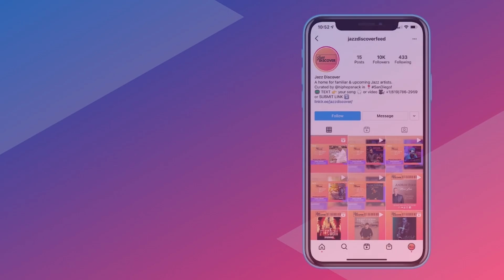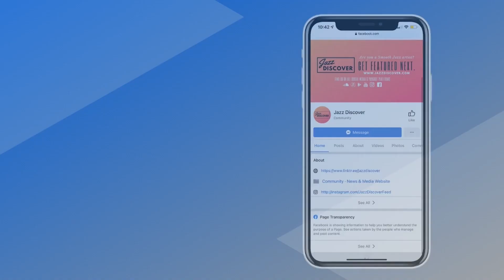"Jay Rowe - Midnight Dance" (@jayrowemusic) | ▶️ SMOOTH JAZZ 2023 | JAZZ RADIO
❌ |  IMPORTANT | ❌
All submissions (music/video) and also business and/or copyright inquires 👇